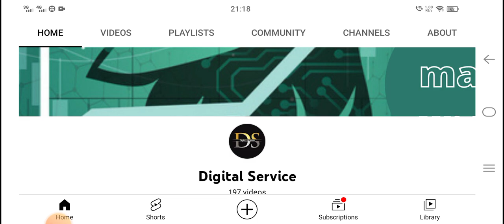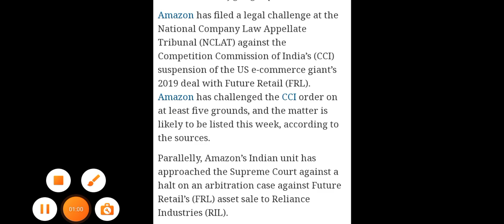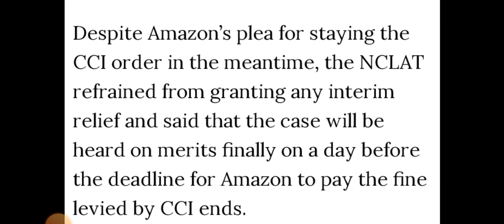Future Group Amazon Nclat latest Updates | Future Retail | @digital service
Please ask your question on telegram & join telegram

National Company Law Appellate Tribunal (NCLAT) on Thursday refused any interim relief to e-commerce giant Amazon in its plea challenging a CCI order that suspended an earlier approval for its deal with Future Coupons Pvt Ltd (FCPL).

future Group Nclat latest news

future group supreme court news
future retail supreme court news
future group Amazon news
future group reliance deal
future group Amazon reliance
future consumer share news
future retail reliance deal
future Group latest news Digital service
reliance share news
CCI approval news
future group CCI news
future retail CCI approval
future enterprises
future supply chain news
future group latest news today
Delhi High court future group latest news
future Group Delhi High court news
future group Delhi High court latest news today